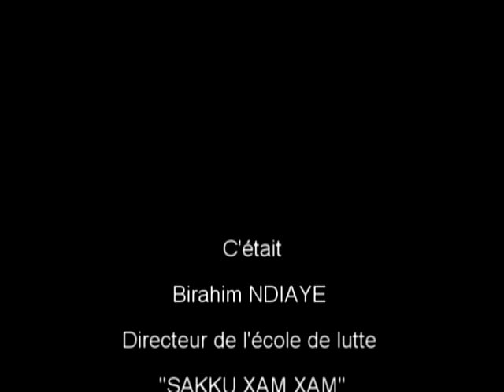QUAND BIRAHIM NDIAYE ATTAQUAIT ALIOUNE SARR CNG ET MANGA 2